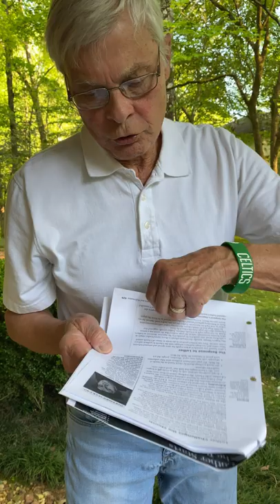Luther Starts the Reformation -&- England Becomes Protestant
Class lecture for EMCC HIS 1113 Western Civ I Spr 2020 - Luther Starts the Reformation -&- England Becomes Protestant